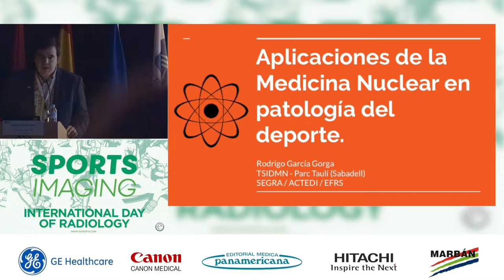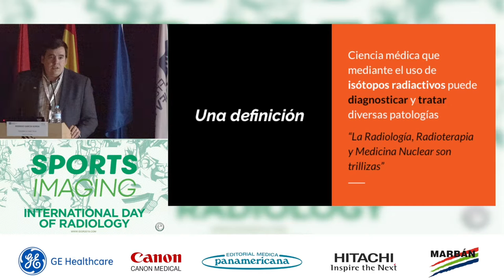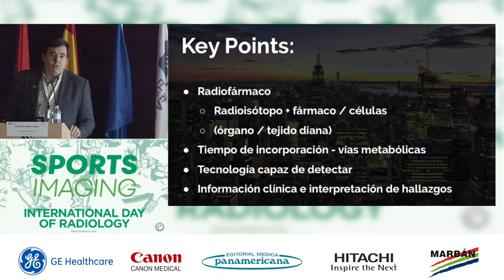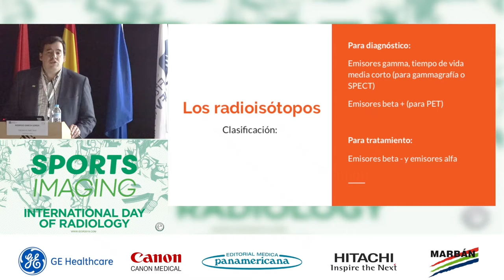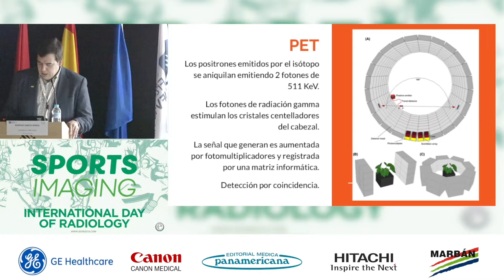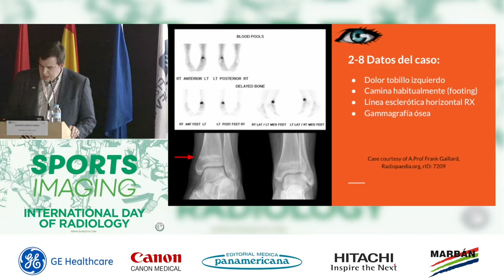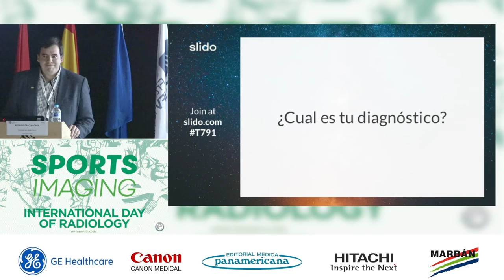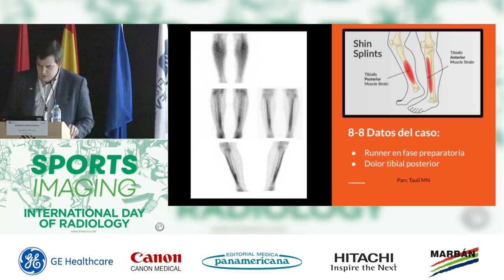6. Aplicaciones de la medicina nuclear en patología del deporte. Rodrigo García Gorga